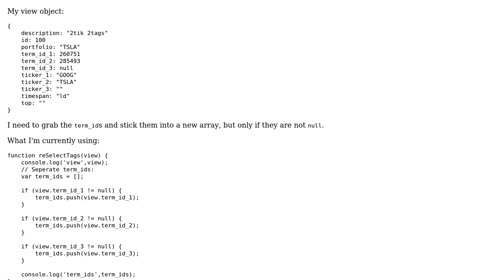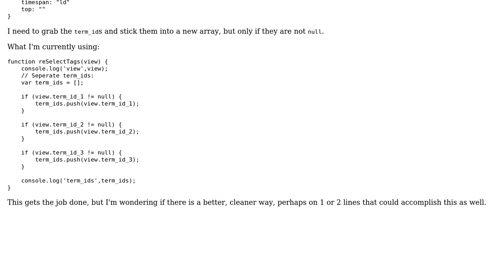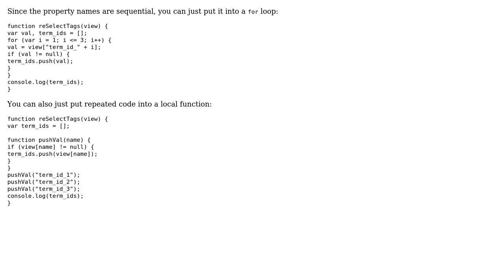Checking if IDs in array are not null and adding them into new array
With thanks & praise to God, and with thanks to the many people who have made this project possible! | Content (except music & images) licensed under CC BY-SA | Music | Images & others | With thanks to user Leon Gaban user jfriend00 user Jamal and the Stack Exchange Network Trademarks are property of their respective owners. You are responsible for your own actions.